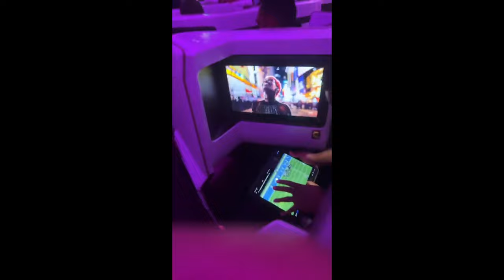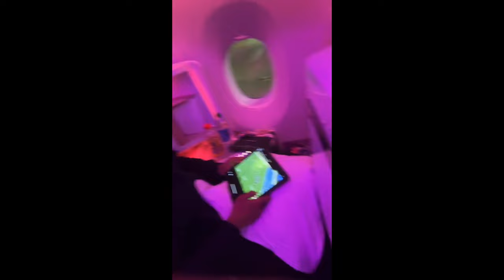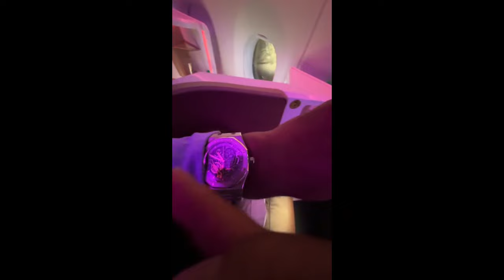Marlon Instagram Live UK Victory Ravens Vs Titans Week 6